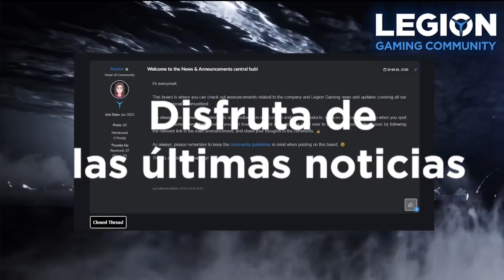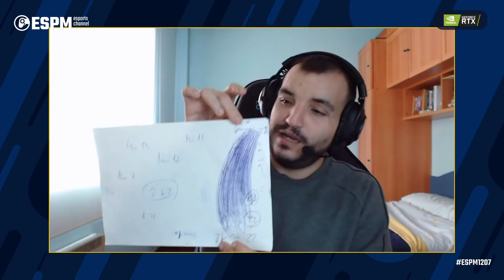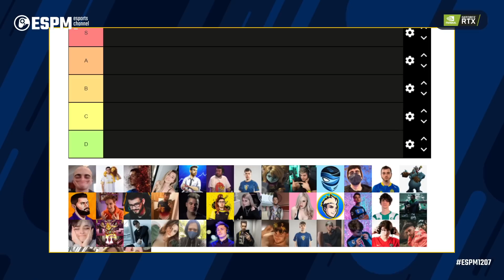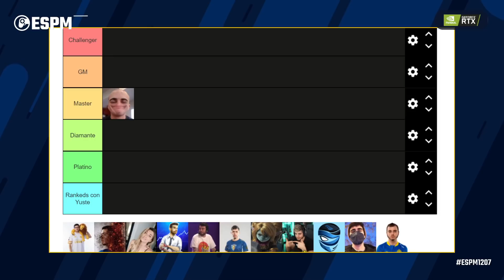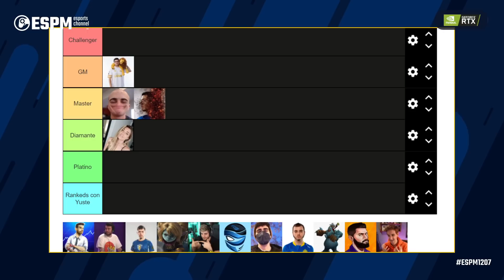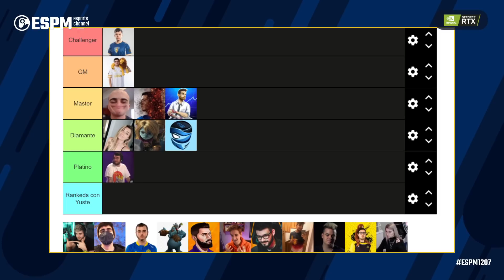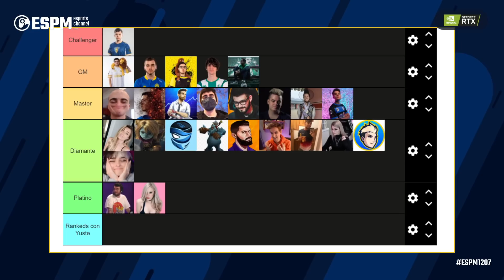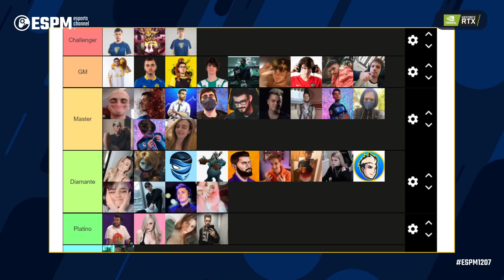G2 vs Rogue, ¿qué pasa con G2? Tierlist SoloQ Challenge - Esportmaníacos 1207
00:00:00 Intro
00:10:00 Visita de los manager de los equipos de EUM
00:21:00 Análisis G2 Esports vs Rogue
01:15:00 Hablamos de la LPL
01:25:00 Hablamos del SoloQ Challenge